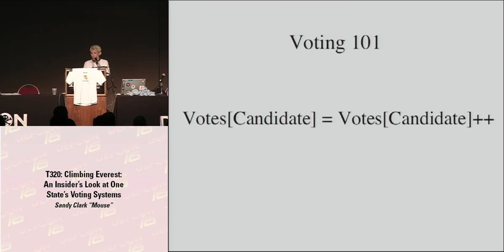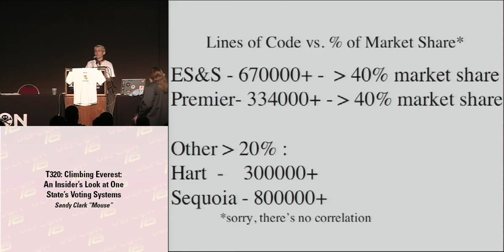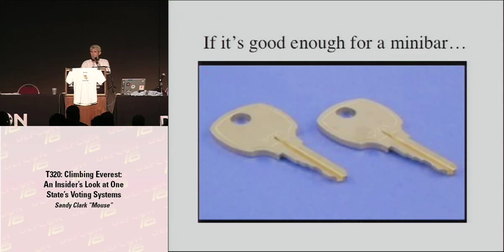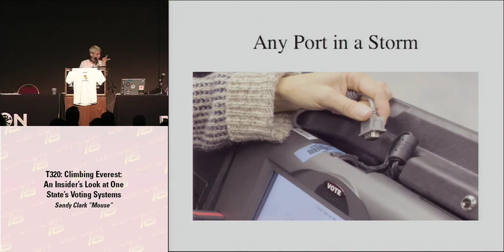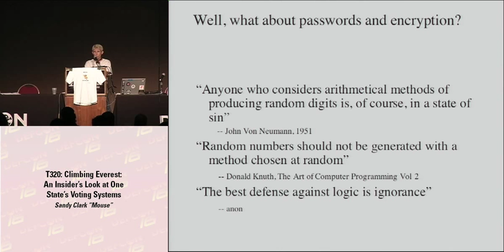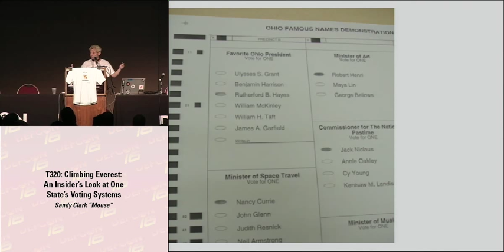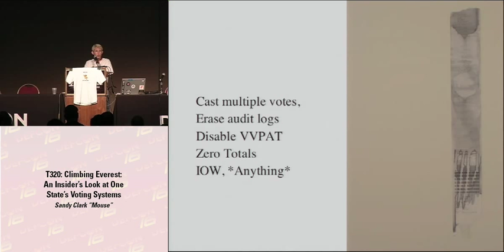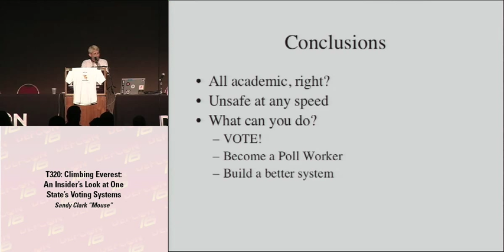DEF CON 16 - Sandy "Mouse" Clark: Climbing Everest: An Insider's Look at one state's Voting Systems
Sandy "Mouse" Clark: Climbing Everest: An Insider's Look at one state's Voting Systems
Hanging Chads, Hopping votes, Flipped votes, Tripled votes, Missing memory cards, Machine malfunctions, Software glitches, Undervotes, Overvotes. Reports of voting machine failures flooded the news after the last elections and left most voters wondering "Does my vote really count?" "Can these electronic voting machines be trusted?" "How secure are my state's voting systems?"

In December 2007, we published an in depth, source code and hardware analysis of all the voting systems used by the state of Ohio, funded by the Ohio Secretary of State. Come find out what we learned, and draw your own conclusions.

Sandy Clark, "Mouse" has been taking things apart since the age of two, and still hasn't learned to put them back together. Luckily, in the University of Pennsylvania's Distributed Systems Lab, this behavior is actively encouraged. A founding member of Toool-USA, she also enjoys puzzles, toys, Mao (the card game, not the person) and infrastructure hacking. Her research explores human scale security and the unexpected ways that systems interact.